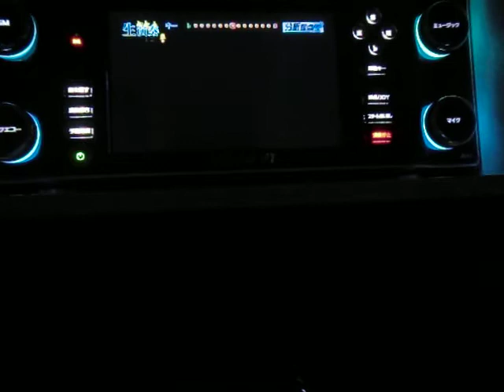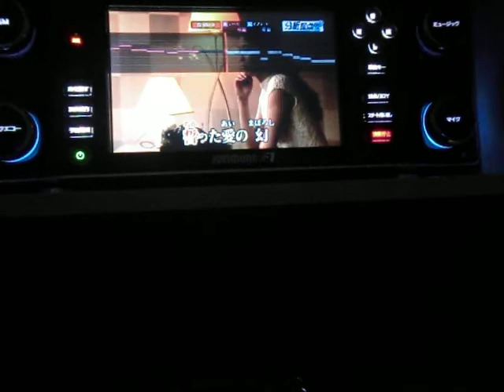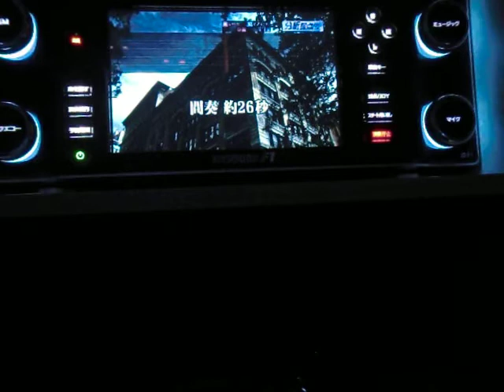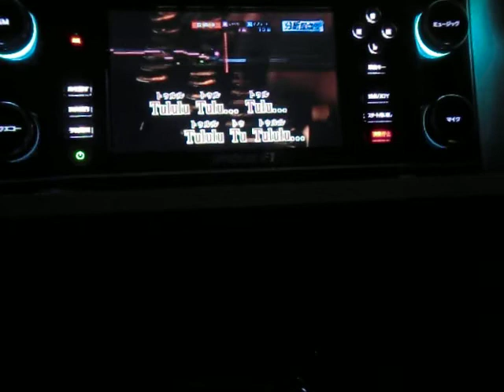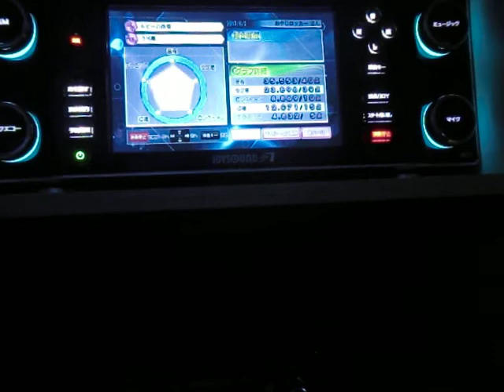ﾙﾋﾞｰの指環 寺尾聰 ｂｙ おやじロッカー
説明　そういえば　ルビーが誕生石の子と昔　お付き合いしたな(~_~;)なんて思い出しながら相も変わらず下手くそが歌ってみた♪～θ(＾0＾ )・・・